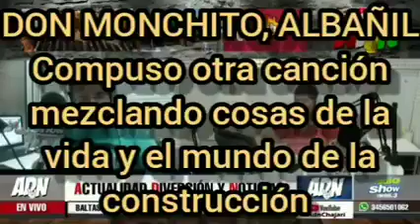ADN 15 01 21 - DON MONCHITO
El albañil compuso otra canción mezclando cosas de la vida y el mundo de la construcción.